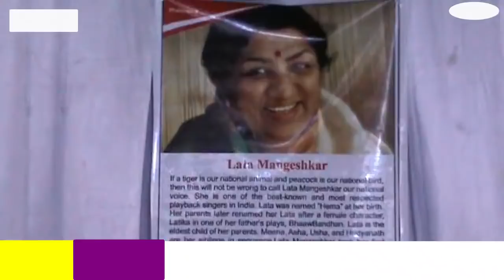Washim's Life Line Women Medicos Asso. Women Day special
Ram Dhangar (Editor in chief VTV LIVE)